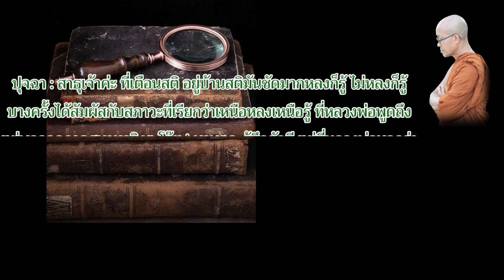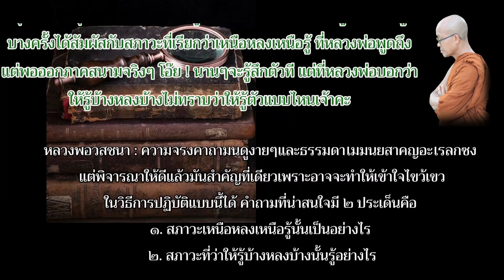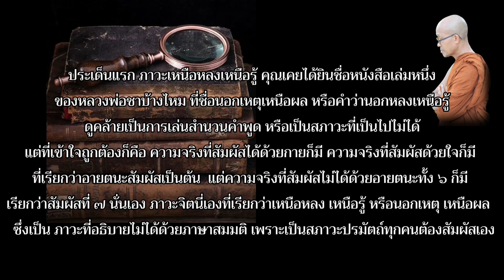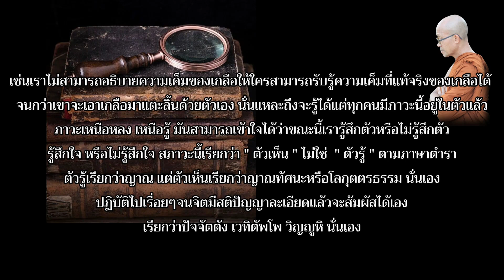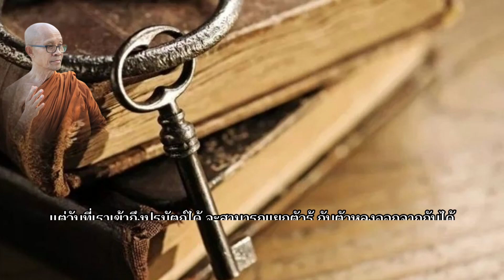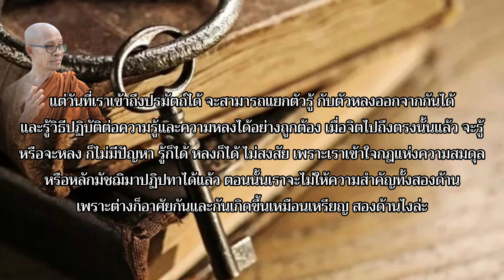๔๗ . สภาวะเหนือหลงเหนือรู้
เสียงอ่านธรรม